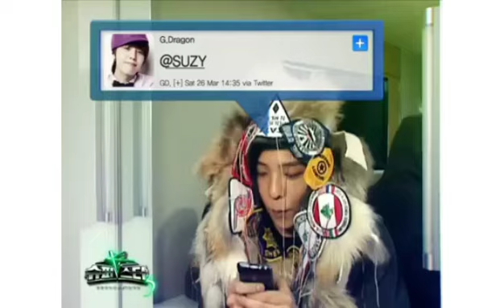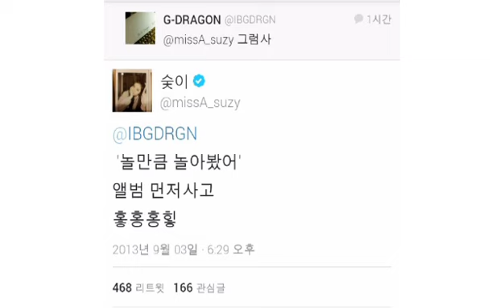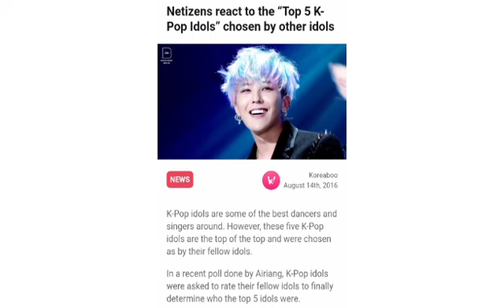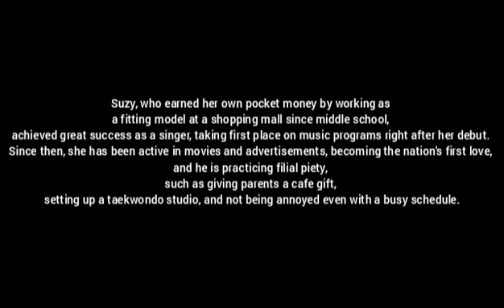Suzy and Big Bang